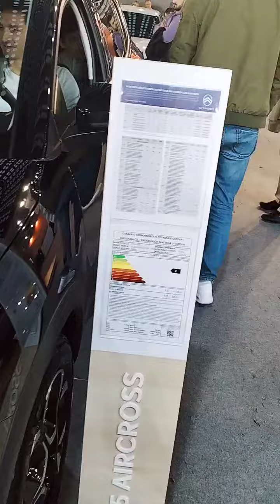Citroen modeli na BG Sajmu automobila